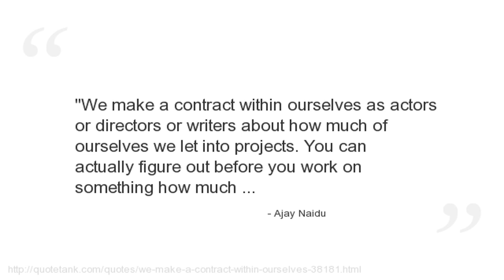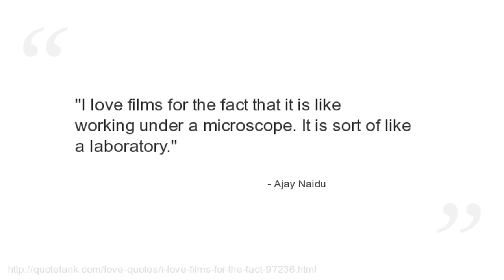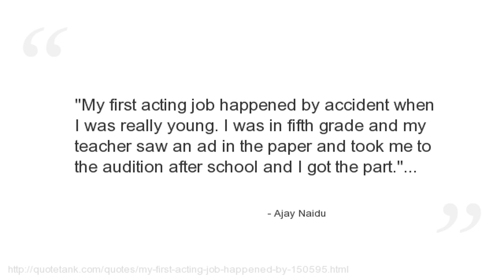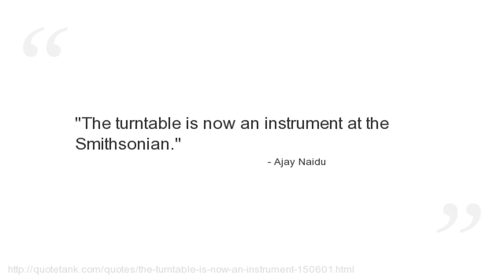Ajay Naidu Quotes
Who is Ajay Naidu?
An American actor.